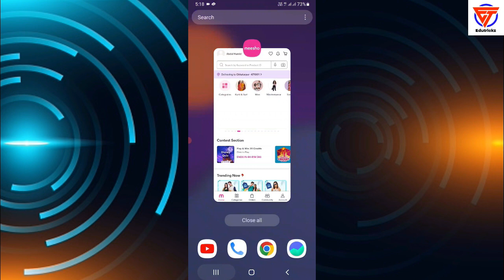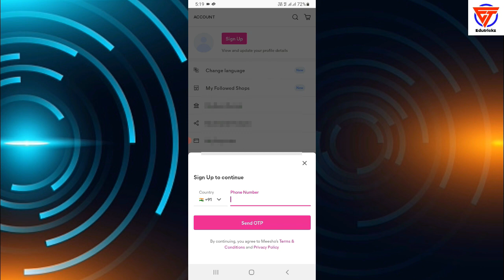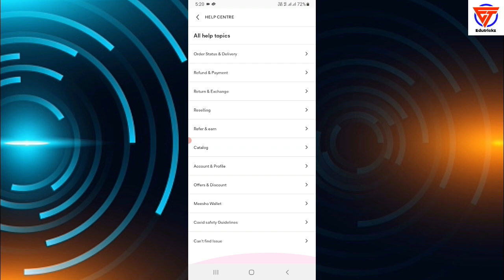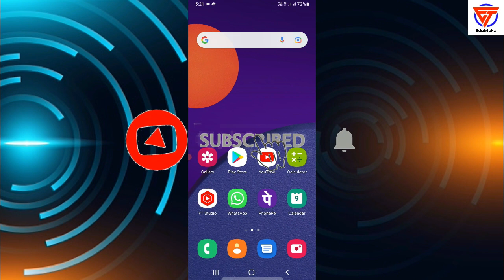Meesho me enter referral code ka option kaise laye | meesho enter referral code option not showing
Title: Meesho me enter referral code ka option kaise laye | meesho enter referral code option not showing

Referral Code- MANOHAR33639

Friends in this video I tell you about meesho me enter referral code ka option kaise laye. This is the latest video that will help you regarding meesho enter referral code option not showing. After watching this video completely your all problems will be cleared. We hope that our video will help you regarding meesho me enter referral code ka option kaise laye and meesho enter referral code option not showing.